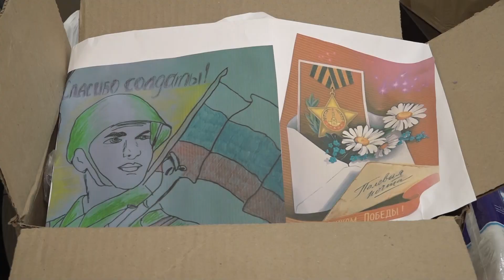Новосибирцы продолжают помогать нашим воинам, выполняющим свой долг в зоне СВО /"Новости 49"05.05.23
Сейчас к отправке готовится новая партия товаров, которая поможет нашим парням нести службу. Как формируется такая гуманитарная помощь и почему ни один рубль или товар из партии не могут попасть в чужие руки, узнаете из нашего сюжета.